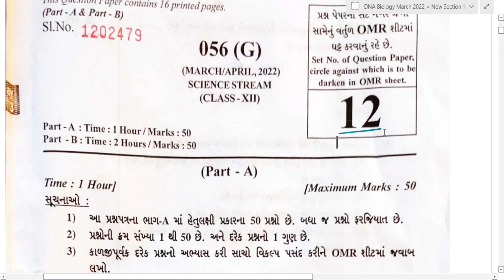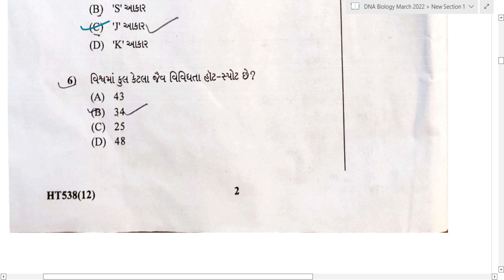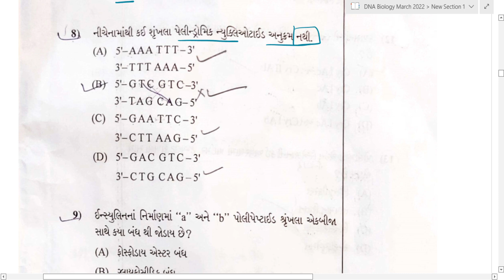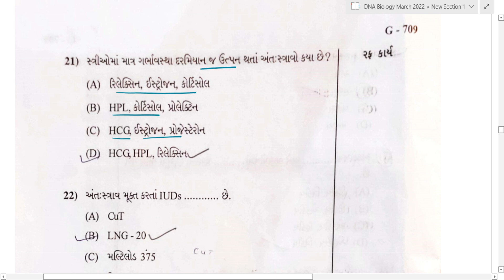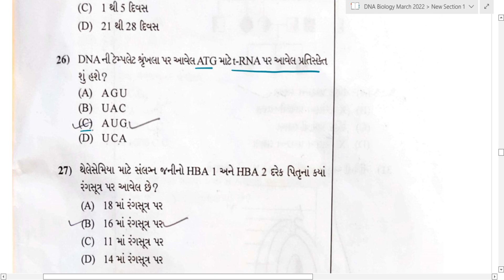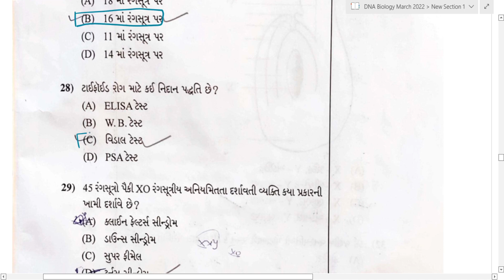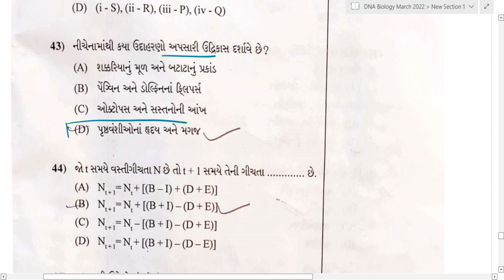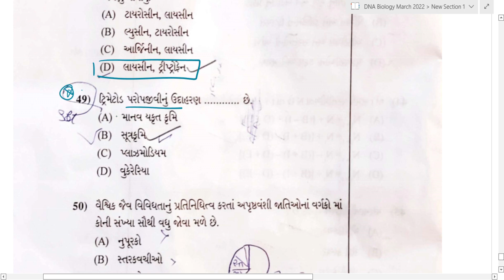Gujarat Board Biology Paper Solution | Biology March 2022 gseb Biology Board Paper Solution Science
🏹 Biology 340+ 🏹🎯🩺✅
Download App -
DNA Daily NEET Analysis

NCERT Exemplar MCQ
NEET 2022 Biology ગુજરાતી માધ્યમમાં
👉🏻 પ્રકરણ મુજબ ટેસ્ટ
👉🏻 ધોરણ 11 Full Syllabus Test
👉🏻 ધોરણ 12 Full Syllabus Test
👉🏻 એકમ પ્રમાણે ટેસ્ટ
👉🏻 Biology Full Syllabus Test
👉🏻 NCERT EXEMPLAR Test
👉🏻 PYQ Test
👉🏻 NTA Mock Test
કુલ 70 થી વધુ ટેસ્ટ
6000+ Conceptual MCQ Practice + Doubt Solution
Course Price - માત્ર 301/-
વધુ માહિતી સંપર્ક કરો
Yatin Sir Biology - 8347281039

🏹 Biology 340+🏹🎯🩺✅
Download App -

📢 NEET 2022 Biology Gujarati Medium
🏹 Biology 340+🎯🩺✅
ડ્રોપર તેમજ રેગ્યુલર વિધાર્થીઓ ઓ માટે
Archae Live Course NEET 2022(ધોરણ 11 અને 12 નો સંપુર્ણ અભ્યાસક્રમ
🖋️ અઠવાડિયામાં 7 દિવસ નિયમિત લાઇવ લેક્ચર
🖋️ લાઇવ લેક્ચર નું રેકોર્ડિંગ 24 કલાક માં
🖋️ NCERT Line To Line
🖋️ PYQ,CQ,FQ
🖋️ Doubt Solution
🖋️ Biology Test Series સાથે જ Physics, Chemistry Test
🖋️ PCB 160+ Online Test
🖋️ Student Performance Report
📢 Course Price માત્ર - 2100/-
Download App -

Gujarat Board Biology Paper Solution Biology March 2022 Paper Solution Biology Board Paper Solution